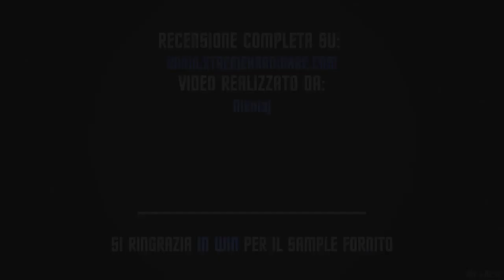VideoPreview In-Win GT1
VideoPreview In-Win GT1, in questo video potrete osservare da varie prospettive il case In-Win GT1, inoltre vi verranno fornite una breve carrellata di features e le prime impressioni del recensore. Per la review completa, domande o suggerimenti